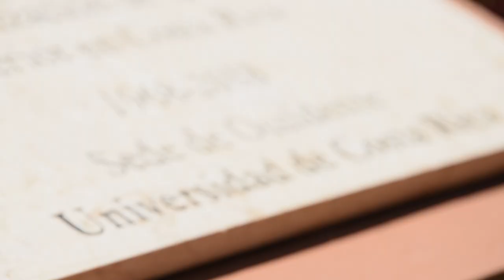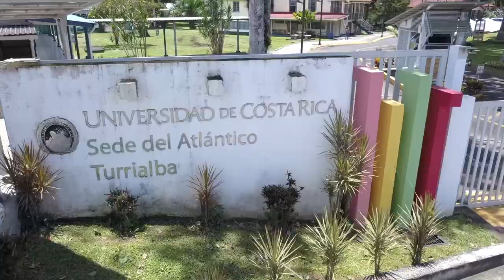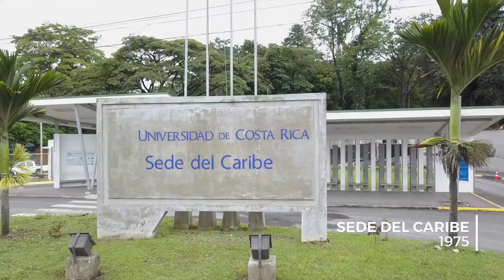El Foro Institucional de la UCR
El Foro Institucional del 2019 titulado “Sedes de la Universidad de Costa Rica en diálogo con las comunidades: los aportes de la Universidad Pública" se realizará este año en todas las sedes de la U.
El foro inició el primero de octubre en la Sede del Pacífico en Puntarenas y concluirá el próximo 19 de noviembre en la Sede Rodrigo Facio Brenes, en San José.